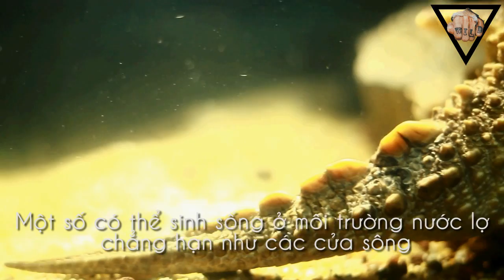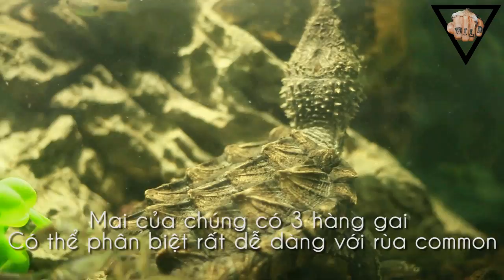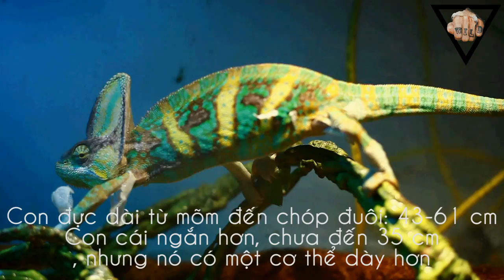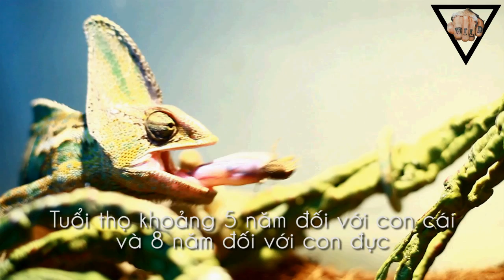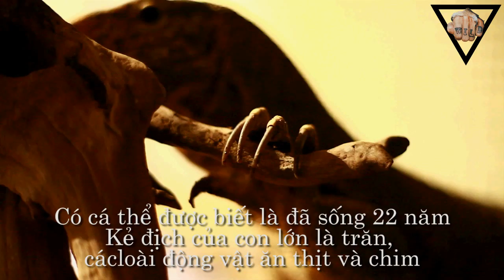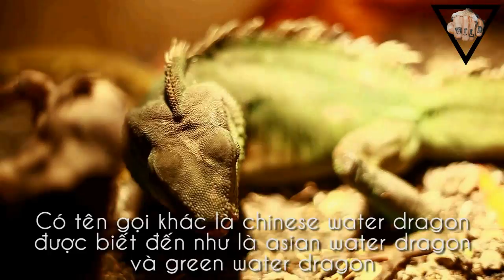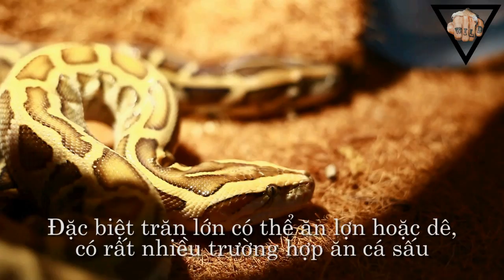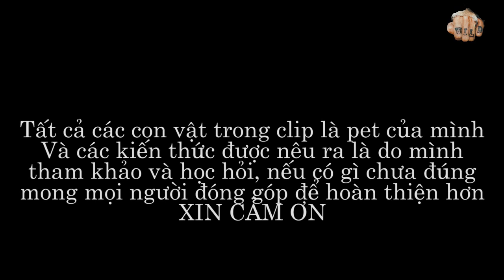Fantastic Pets and Where to Find Them - Thú cưng kỳ lạ và nơi tìm ra chúng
Common Snapping turtle
Alligator Snapping turtle
Veiled Chameleon
Bengal Monitor Lizzard
Chinese Water Dragon
Burmese Python